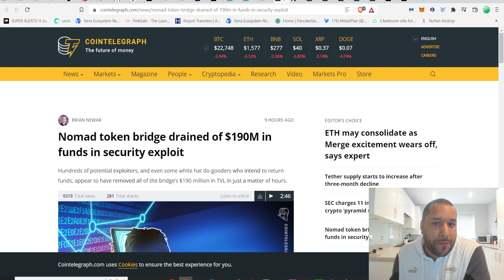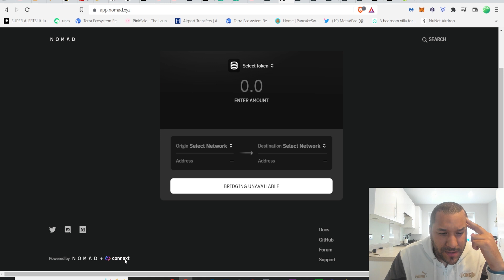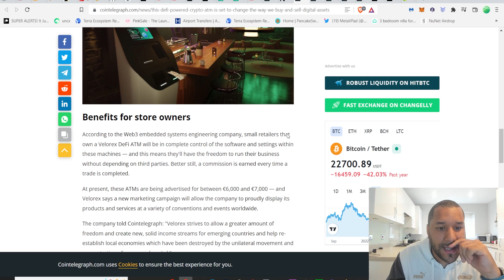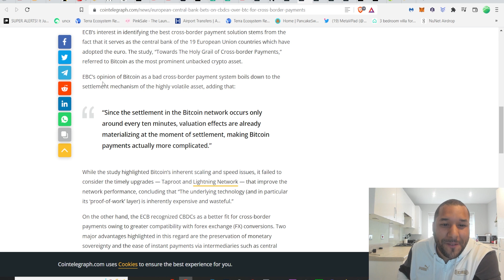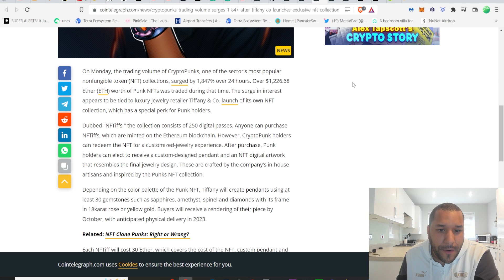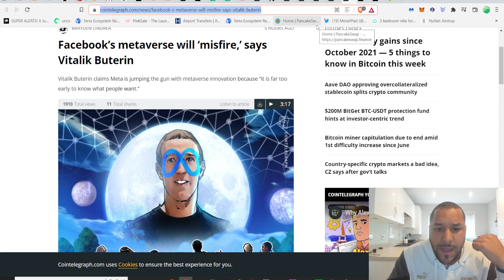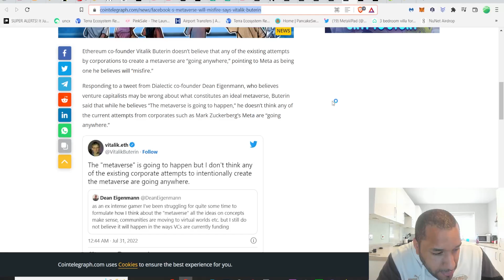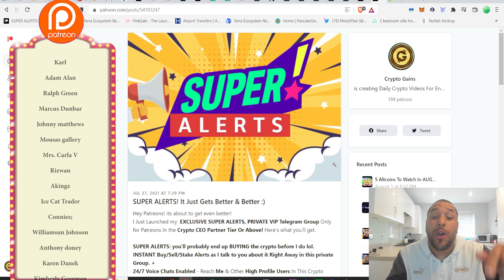⚠️ NOMAD BRIDGE HACKED! $190M GONE! + Meta's Metaverse May Fail? + Crypto PUNKS SURGE 1,847%!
0x2b0850487ED24206Fc20Bd139BF23d7cBB9E5229

USDC Address:
0x2b0850487ED24206Fc20Bd139BF23d7cBB9E5229

BUSD Address:
0x2b0850487ED24206Fc20Bd139BF23d7cBB9E5229

17vwWX84YxUL3dxmPMsAYh1ztAg8Wkty1L

0xe40b3a92e6d33daa83c3dd80d8f4bc8bf84bba89

XRP: rEb8TK3gBgk5auZkwc6sHnwrGVJH8DuaLh

CARDANO: DdzFFzCqrhsgKdp9B9wj5pepXiMoQZbhBYhbzZjM56GaEE657R86wu4qmcoW3qxUV7R1mdRaFJSQ1a3FpnQwhgCqAEEePq6T3UWsAtxh

THETA: 0xe40b3a92e6d33daa83c3dd80d8f4bc8bf84bba89

TFuel:  0xe40b3a92e6d33daa83c3dd80d8f4bc8bf84bba89